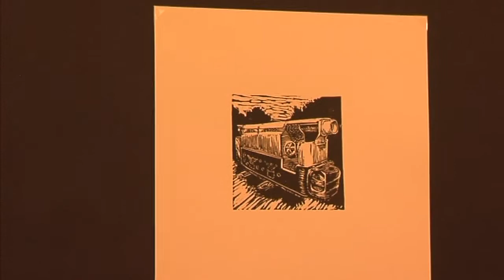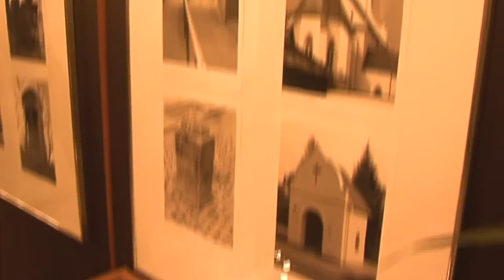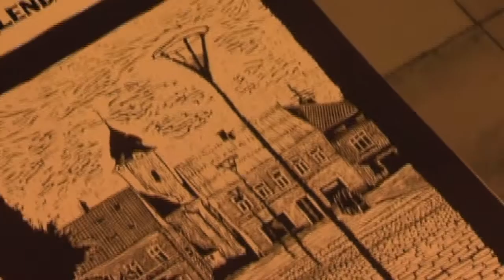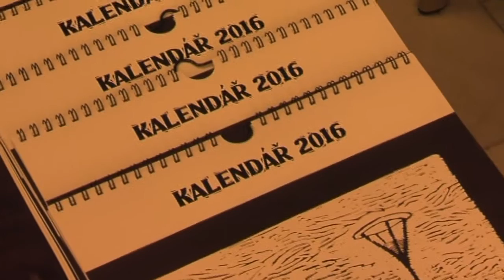Hlučín - Křížem krážem linorytem